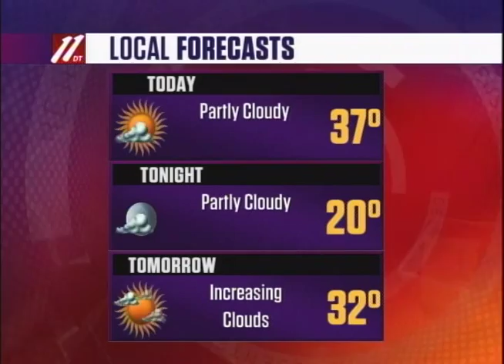Morning Update B, October 21